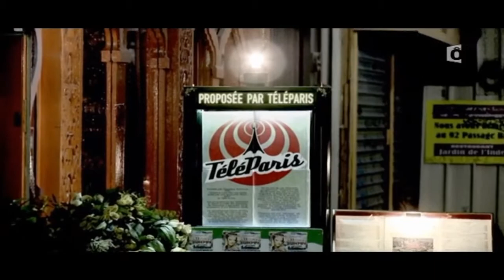France Ô - Ô bout de la nuit cour de danse coupé décale ndombolo Herve bamina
vous cherche du dépaysement ? peut Etre un peu d exotisme dans une ambiance chaleureuse tout en faisant de l exercice de façon ludique ne cherche plus j ai c qu il vous faut.